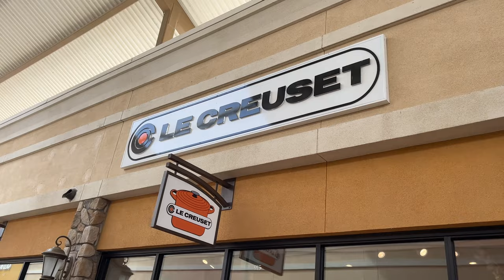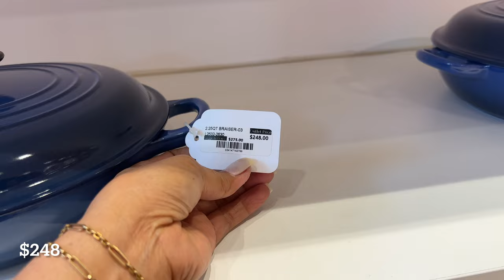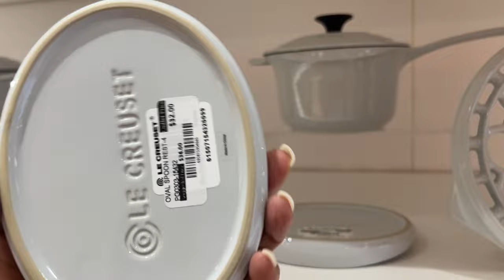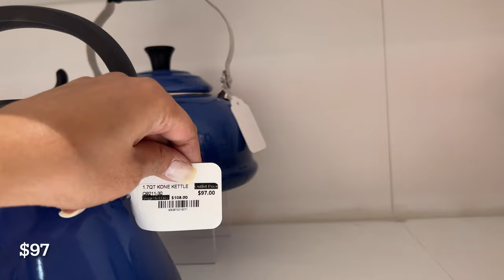LE CREUSET SALE Dutch Oven HARRY POTTER COLLECTION Cookware Set SKILLET | SERVEWARE PLATTER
Come shop with me to Le Creuset Store at Outlet of Tejon Shopping For Kitchenware Cookware